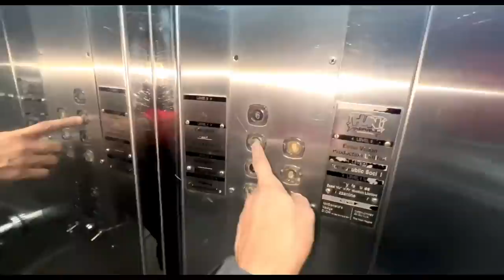I need STRECHER